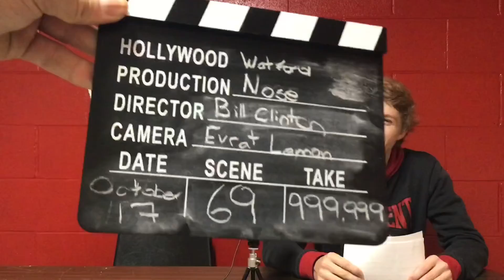Wed Oct 17